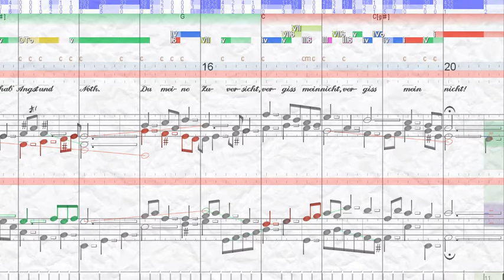BWV 505 Vergiss mein nicht, vergiss mein nicht